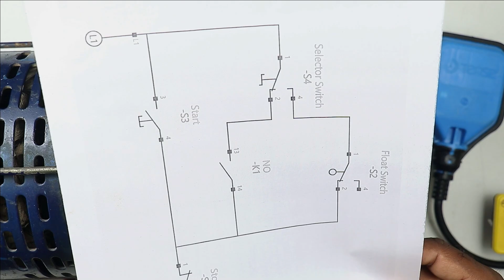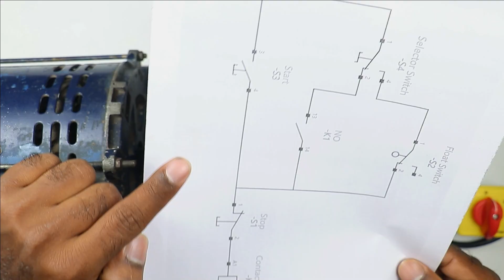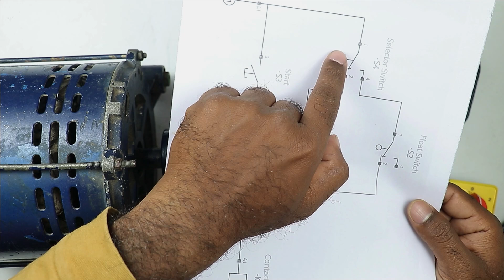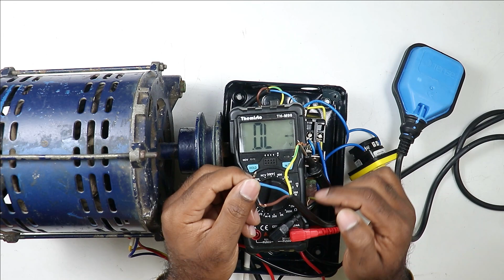L&T वाले Starter के साथ Float switch को Connect करना सीखे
Float switch connection with starter

     In this step-by-step tutorial, you'll learn how to connect a float switch to an L&T made MK1 DOL Starter. Float switches are commonly used in applications where liquid levels need to be monitored and controlled, such as in sump pumps, water tanks, and sewage systems. By connecting the float switch to the starter, you can automate the operation of the motor based on the liquid level, making it a convenient and efficient solution.

In this video, I'll walk you through the process of wiring the float switch to the starter using a selector switch. This will allow you to manually control the motor using the starter or activate it automatically using the float switch. so watch the video till the end.

📚 Welcome to Electrical Technician Training - Learn Anytime, Anywhere!

Search Term for this video

float switch connection with dol starter
float switch water lavel controller
float switch connection with motor
how to use float switch
automatic switch for water tank
float switch for water tank
float switch connection automatic